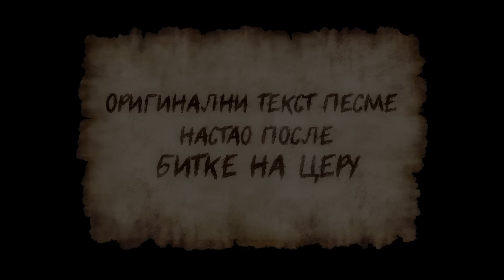Milomir Miljanic Miljan - Ide Mile lajkovackom prugom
✅ Copyright protection : CONNECT NETWORK ✔

Originalni tekst pesme nastao posle bitke  na  Ceru

🎵 Muzika: Dejan Aksic
📜 Refren pesme napisao - Miroljub Jevtic
🎹 Aranzman: Dejan Aksic